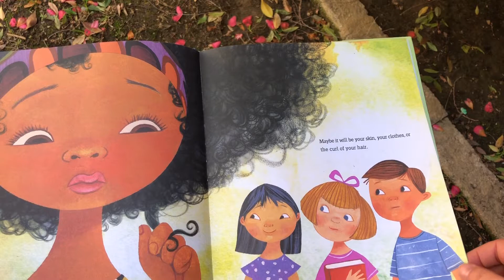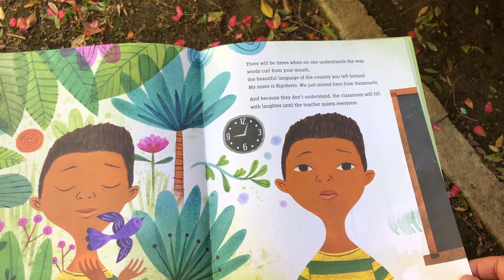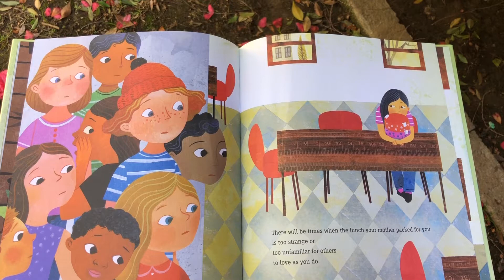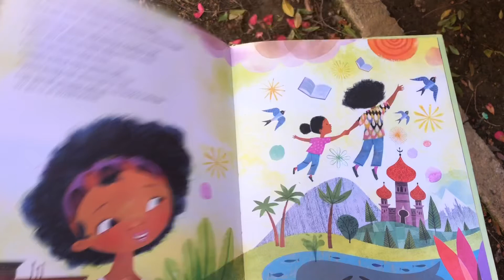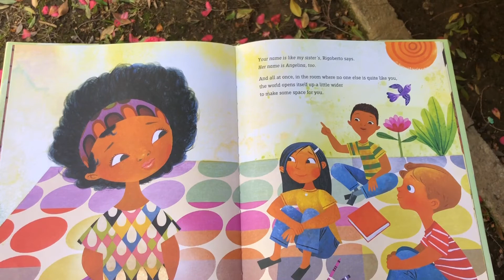Story for all ages February 28, 2021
The day you begin, a story about finding your voice and sharing who you are.